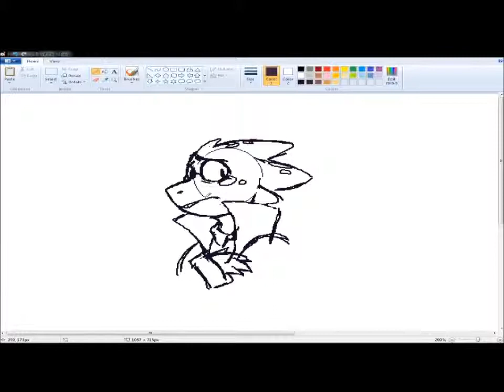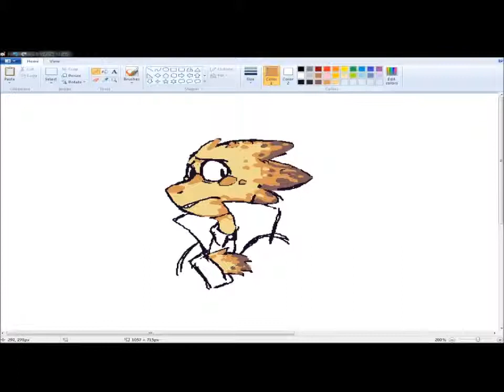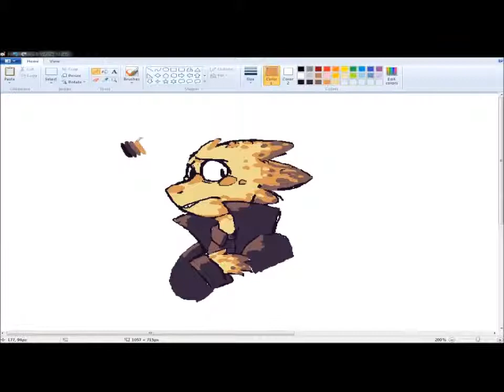Alphys [SPEEDPAINT / UNDERTALE]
Speedpainting Alphys from Undertale.
No changes were made to the music.
If he wants me to take down this video, please let me know.